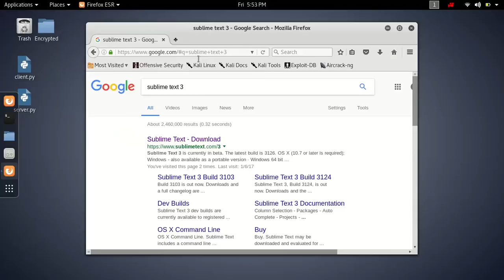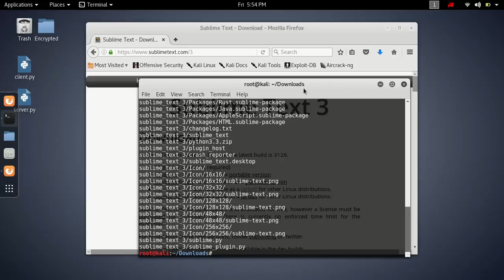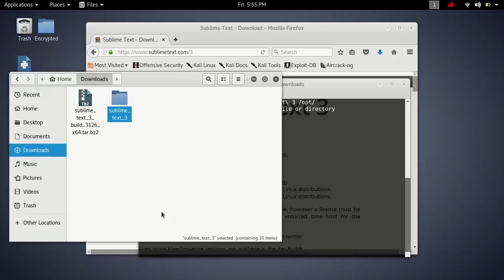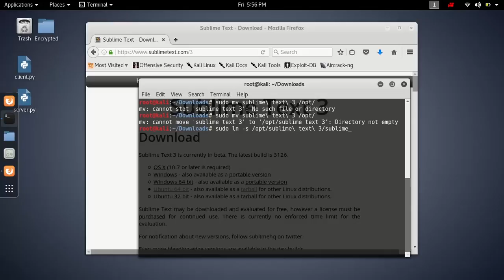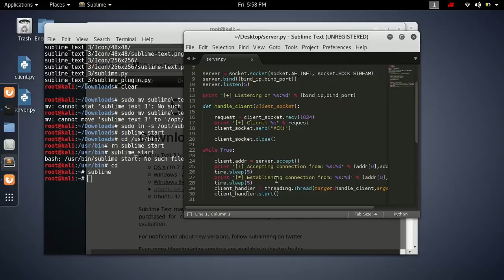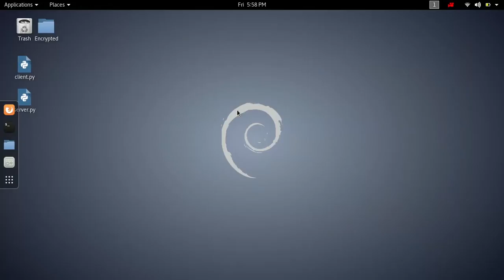HOW TO INSTALL SUBLIME TEXT 3 ON KALI LINUX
Thank you guys for subscribing if you did or following me on my social media accounts, Even if you didn't you don't have to just watching my videos and liking them helps the channel out a lot.

If you want to donate money to Me/ The channel you can follow the link below to my PayPal it would greatly help the channel and you'll receive a shout out at beginning of the video!